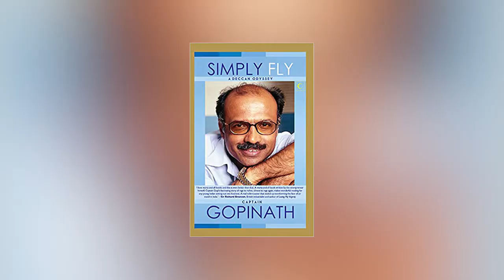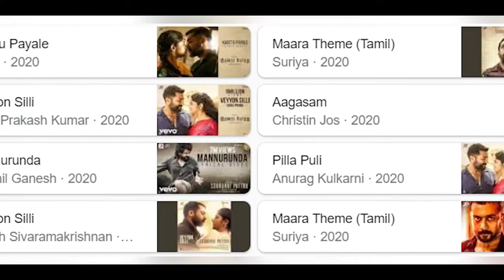Soorarai Pottru Movie Review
SooraraiPottruMovieReview Suriya Amazon Prime Video#Paresh Rawal#MyLifeMyWork#BanglaReview

Aparna Balamurali#Urvashi#Mohan Babu#G. V. Prakash Kumar#Sudha Kongara#Sathish Suriya#2D Entertainment#Sikhya Entertainment